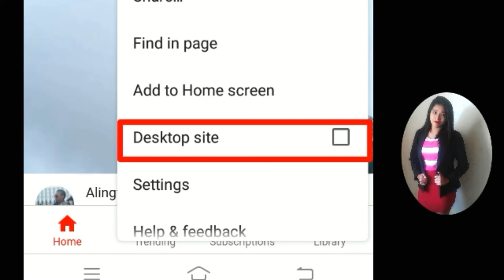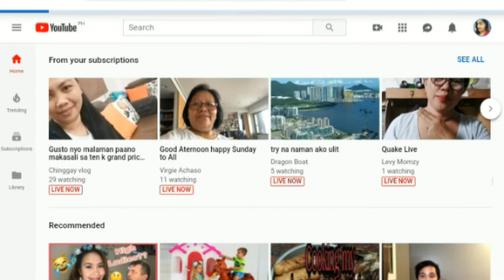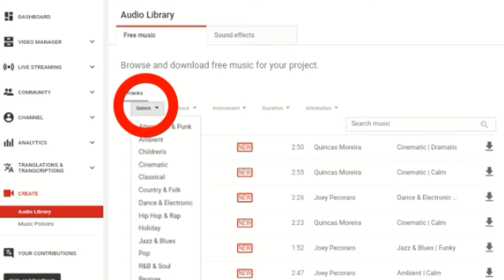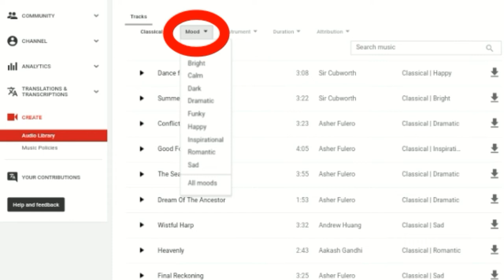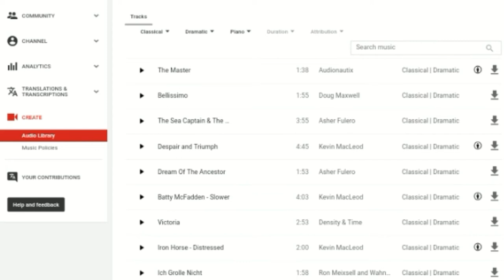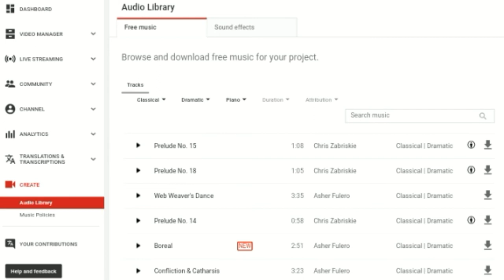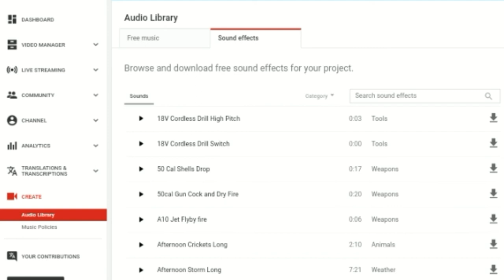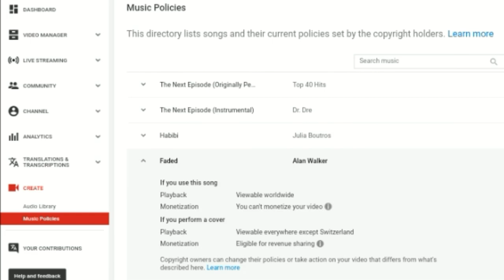HOW TO GET/DOWNLOAD FREE MUSIC & SOUND EFFECTS FROM YOUTUBE?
This video is for tutorial purposes only on how to get or download free music with no cpr that might help new vloggers/youtubers.

Tagalog Tutorial
English Tutotial
TagLish Tutorial
Paano magdownload ng music na walang copyright gamit ang cellphone
Paano kumuha ng music sa youtube
How to get music without cpr
Youtubers first choice
Simple and easy way to download free music and sound effects